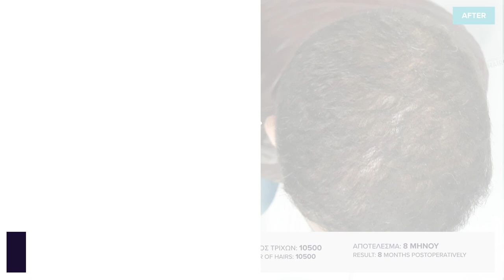Μεταμόσχευση Μαλλιών FUE | Πριν - Μετά 02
Η εξειδικευμένη κλινική μεταμόσχευσης μαλλιών 🔝Advanced Hair Clinics🔝 παρουσιάζει πραγματικά αποτελέσματα εμφύτευσης μαλλιών, εφαρμοσμένα με την ελάχιστα επεμβατική μέθοδο FUE.

Η Μεταμόσχευση Μαλλιών FUE είναι μία ελάχιστα επεμβατική μέθοδος, η οποία πραγματοποιείται υπό τοπική αναισθησία, είναι πρακτικά ανώδυνη και δεν αφήνει γραμμικές ουλές και σημάδια.

Η κλινική Advanced Hair Clinics έχει βραβευτεί επί δύο συνεχόμενα έτη (2016 & 2017) ως 🌎Best International Hair Clinic🌎 από τον διεθνή και ανεξάρτητο οργανισμό IMTJ, ενώ έχει αναγνωριστεί για την ποιότητα των υπηρεσιών της από τον θεσμό Healthcare Business Awards. Επιστημονικός Διευθυντής της Advanced Hair Clinics είναι ο 👨‍⚕️Δρ. Αναστάσιος Βεκρής, Πλαστικός Χειρουργός και μέλος της ISHRS.

The specialized hair transplant clinic Advanced Hair Clinics presents real-case hair transplant results, performed with the minimally invasive FUE method.

FUE Hair Transplant is a minimally-invasive technique, performed under local anesthesia that is almost painless and leaves no permanent linear scars or marks.

Advanced Hair Clinics has been awarded for two consecutive years (2016 & 2017) as the 🌎Best International Hair Clinic🌎 by the international, non-for-profit IMTJ organisation whereas its services have been recognised as of high quality by Healthcare Business Awards. Medical Director of Advanced Hair Clinics is 👨‍⚕️Dr. Anastasios Vekris, Plastic Surgeon and member of ISHRS.

Need more information about FUE Hair Transplant? You may contact one of our 10 clinics in Greece & Cyprus:
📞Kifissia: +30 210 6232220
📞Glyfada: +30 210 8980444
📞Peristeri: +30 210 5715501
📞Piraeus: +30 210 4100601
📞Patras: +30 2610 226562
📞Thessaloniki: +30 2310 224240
📞Crete - Heraklion: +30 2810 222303
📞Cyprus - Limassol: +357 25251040